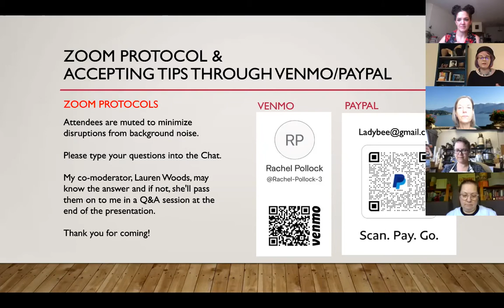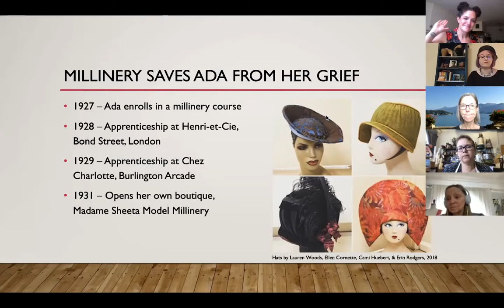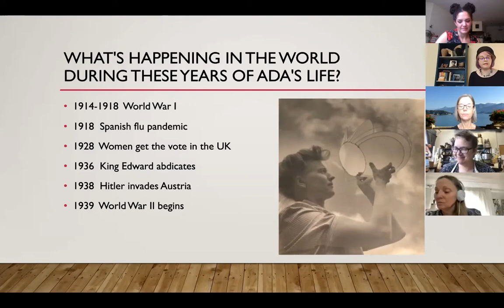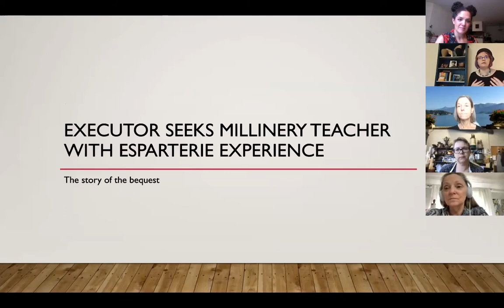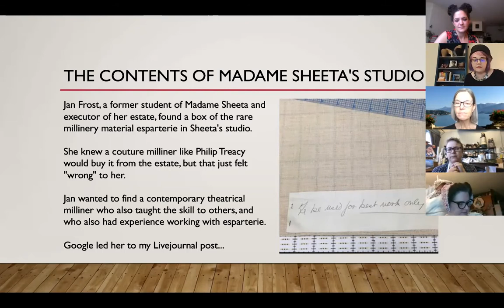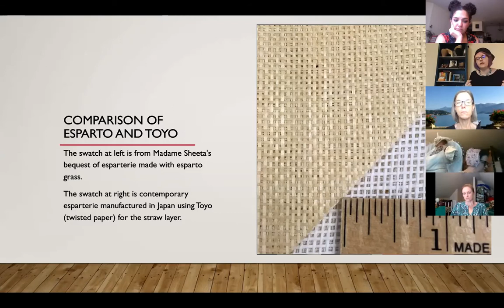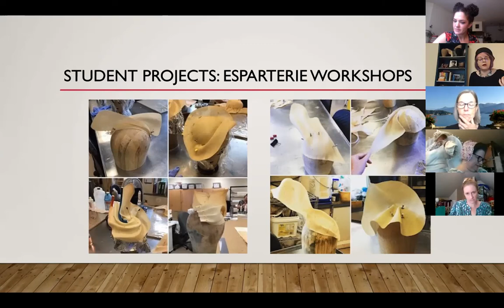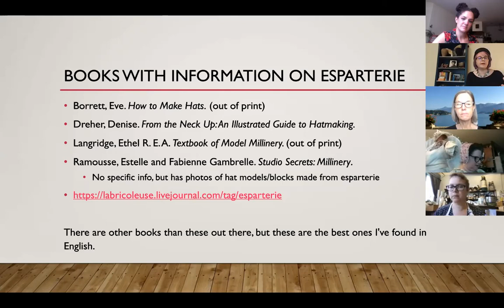Madame Sheeta’s Esparterie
Learn about the life & legacy of a milliner making hats for stage and screen in London's West End during WW2. Madame Sheeta made theatrical hats for musical revues, opera, ballet, and even MGM films!

This is a recording of the Zoom lecture I gave as part of FrockCon 2020. I’ve edited the video to remove introductory chitchat as we let audience members into the meeting from a waiting room, and removed the Q&A session at the end in case any participants did not want to be part of the YouTube video.

Chapters:
0:00 Introduction
1:41 Madame Sheeta's Life & Career
22:52 The Story of the Bequest of her Archive
30:40 How to identify & work with Esparterie
42:53 Student Projects from Esparterie Workshops
44:13 Examples of Finished Hats in Esparterie
46:36 The Skinned Join (connect esparterie to itself)
49:27 How to Wire the Edge of Esparterie
51:05 List of Books with Esparterie Information